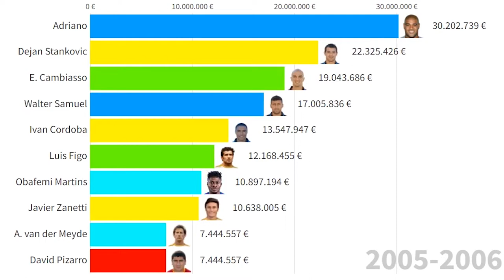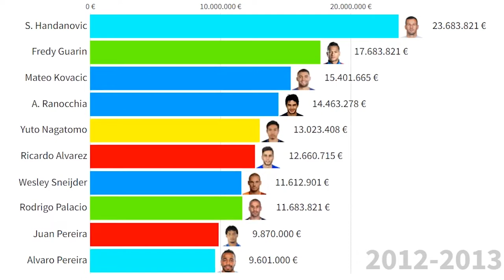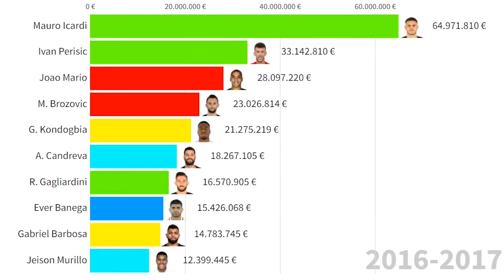Top 10 Inter Milan Most Expensive Football Players (2004 - 2022)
This Visualization shows top 10 footballers which were or are most valuable in Inter Milan squad from 2004 to 2022. Which one is your favourite?
All Inter Milan players in this period:
Francesco Toldo
Fabián Carini
Iván Córdoba
Nicolás Burdisso
Marco Materazzi
Carlos Gamarra
Giuseppe Favalli
Francesco Coco
Giovanni Pasquale
Javier Zanetti
Zé Maria
E. Cambiasso
Cristiano Zanetti
Dejan Stanković
Juan S. Verón
Emre Belözoglu
Edgar Davids
G. Karagounis
Kily González
Ianis Zicu
A. van der Meyde
Álvaro Recoba
Adriano
Obafemi Martins
Christian Vieri
Julio Cruz
Lampros Choutos
Júlio César
Wálter Samuel
Pierre Womé
David Pizarro
Santiago Solari
César
Luís Figo
Fabio Grosso
Maxwell
Maicon
Patrick Vieira
Olivier Dacourt
Mariano González
Z. Ibrahimovic
Hernán Crespo
Cristian Chivu
Nelson Rivas
Francesco Bolzoni
Maniche
Pelé
Luis Jiménez
David Suazo
Mario Balotelli
Davide Santon
Sulley Muntari
Mancini
R. Quaresma
Victor Obinna
Lúcio
Thiago Motta
McDonald Mariga
Rene Krhin
Wesley Sneijder
Goran Pandev
Samuel Eto'o
Diego Milito
Marko Arnautovic
Mattia Destro
Luca Castellazzi
A. Ranocchia
Yuto Nagatomo
Nwankwo Obiora
Houssine Kharja
Joel Obi
P. Coutinho
Jonathan Biabiany
G. Pazzini
Emiliano Viviano
Juan Jesus
Luca Caldirola
Jonathan
Davide Faraoni
Angelo Palombo
Lorenzo Crisetig
Fredy Guarín
Ricardo Álvarez
Andrea Poli
Mauro Zárate
Luc Castaignos
Diego Forlán
Samuele Longo
S. Handanovic
Vid Belec
Juan Pablo Carrizo
Matías Silvestre
Matteo Bianchetti
Álvaro Pereira
Ezequiel Schelotto
Ibrahima Mbaye
Walter Gargano
Gaby Mudingayi
Simone Pasa
Mateo Kovacic
Zdravko Kuzmanovic
Alfred Duncan
Marco Benassi
Marko Livaja
Antonio Cassano
Rodrigo Palacio
Francesco Bardi
Raffaele Di Gennaro
Rolando
Hugo Campagnaro
Marco Andreolli
Wallace Oliveira
Danilo D'Ambrosio
Saphir Taider
Hernanes
Rubén Botta
Mauro Icardi
Ishak Belfodil
Gary Medel
Nemanja Vidic‎
Dodô
M. Brozovic
Yann M'Vila
Lukas Podolski
Xherdan Shaqiri
Daniel Osvaldo
Federico Bonazzoli
George Puscas
Jeison Murillo
Miranda
Alex Telles
Federico Dimarco
Martín Montoya
G. Kondogbia
Felipe Melo
Ivan Perisic
Adem Ljajic
Éder
Stevan Jovetic
Eloge Yao
Trent Sainsbury
Cristian Ansaldi
Caner Erkin
Senna Miangue
João Mário
Éver Banega
R. Gagliardini
Alassane Traoré
A. Candreva
Gabriel Barbosa
Andrea Pinamonti
Milan Skriniar
Lisandro López
Zinho Vanheusden
Dalbert
João Cancelo
Matías Vecino
Borja Valero
Rafinha
Yann Karamoh
Nicolò Zaniolo
Ionut Radu
Stefan de Vrij
A. Bastoni
Andreaw Gravillon
Sime Vrsaljko
Cédric Soares
Axel Bakayoko
R. Nainggolan
K. Asamoah
Xian Emmers
Matteo Politano
L. Martínez
Keita Baldé
Facundo Colidio
Eddie Salcedo
Rey Manaj
Diego Godín
Cristiano Biraghi
Ashley Young
Valentino Lazaro
Lucien Agoume
Nicolò Barella
Stefano Sensi
Victor Moses
Christian Eriksen
Romelu Lukaku
Alexis Sánchez
Sebastiano Esposito
Lorenzo Pirola
Aleksandar Kolarov
Achraf Hakimi
Matteo Darmian
Arturo Vidal
Martín Satriano
Denzel Dumfries
H. Calhanoglu
Joaquín Correa
Edin Dzeko